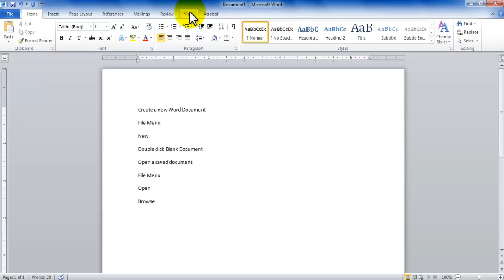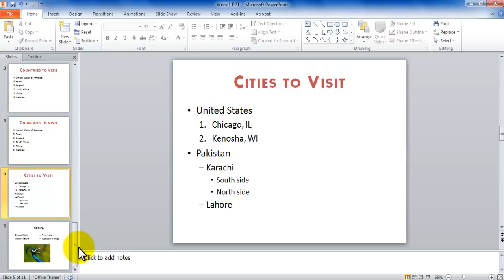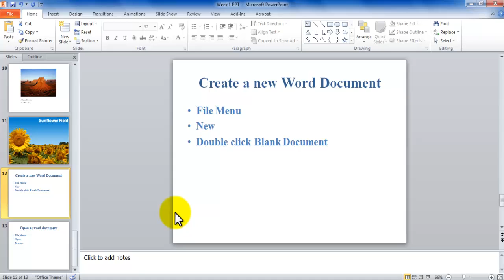MS PowerPoint Tutorial - Create Slides from MS Word Outline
This tutorial teaches you how to create Slides from MS Word Outline